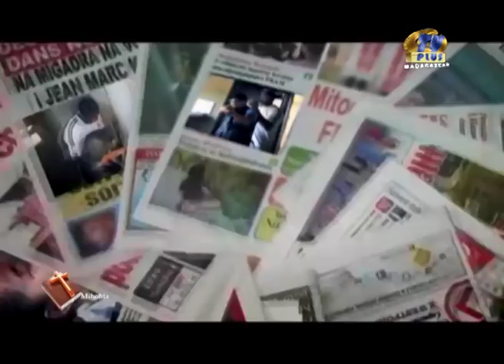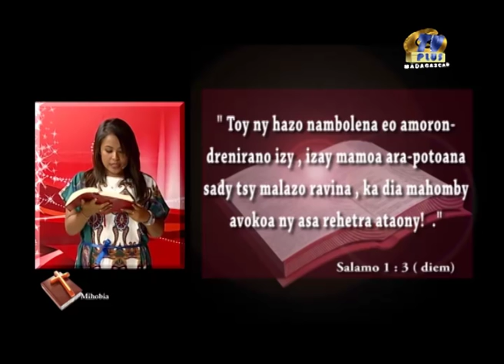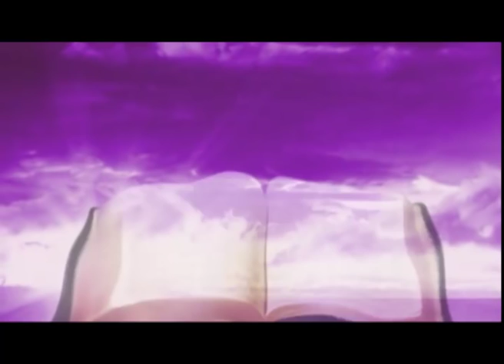MIHOBIA 06 MARS 2016 BY TV PLUS MADAGASCAR